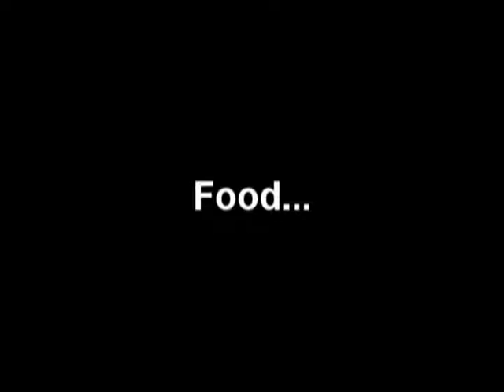Alumni Trivia Trailer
trailer for the final alum trivia night